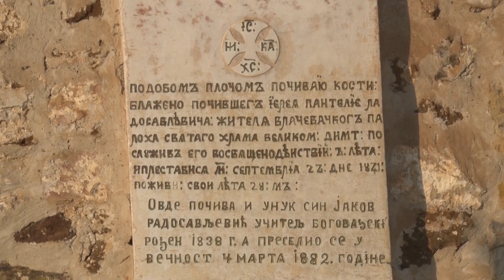LAJKOVAC - Markova Crkva, restaurirani krstovi i novi prozori na Crkvi